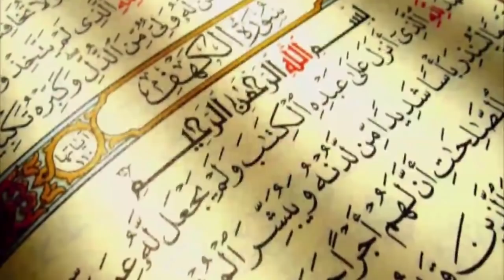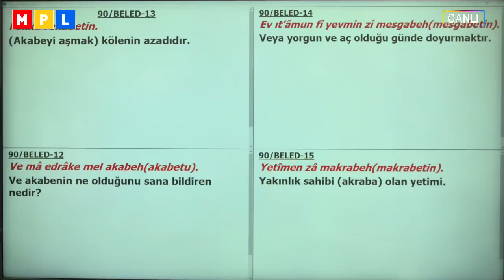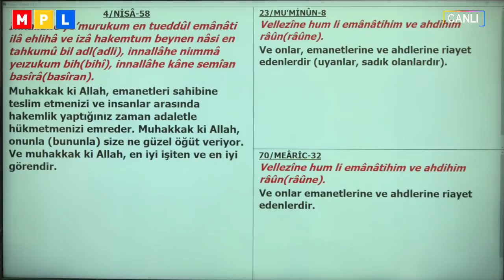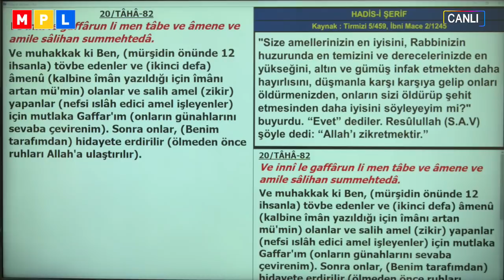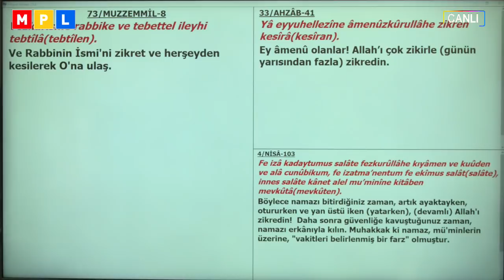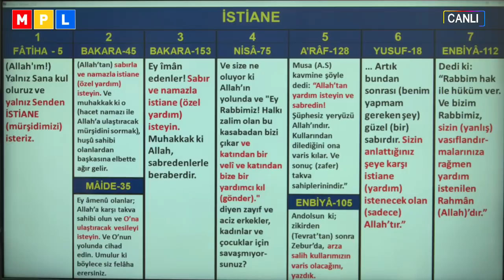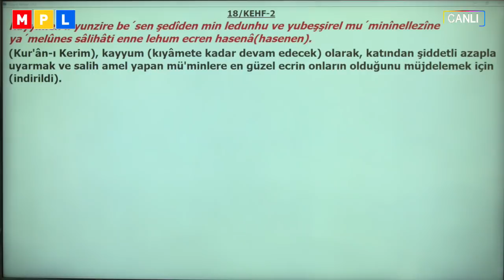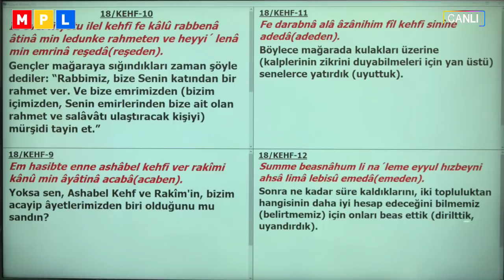28 12 2019 EMANET VE REHİNE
Her an Kur'an Her an Mutluluk Programları
EMANET VE REHİNE